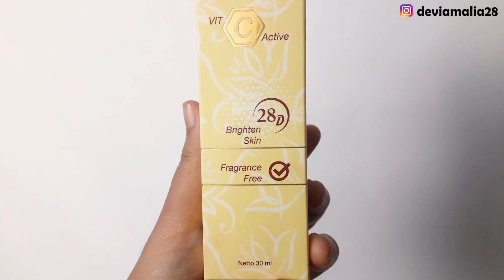12 HARI PAKAI VIVA QUEEN WHITENING ADVANCED FACE SERUM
Hai semuaa, siapa nih yang udah penasaran sama viva serum yang terbaru ini? Tonton terus sampai habis ya, karena aku udah kupas tuntas apa aja ingredients Viva Queen Whitening Advanced Face Serum dan ada foto before afternya juga. Semoga bermanfaat!

Product Mentioned :
Viva Queen Whitening Advanced Face Serum
Rp.65.875,-